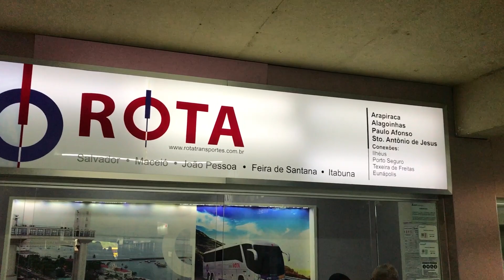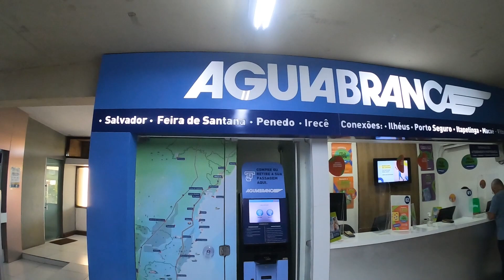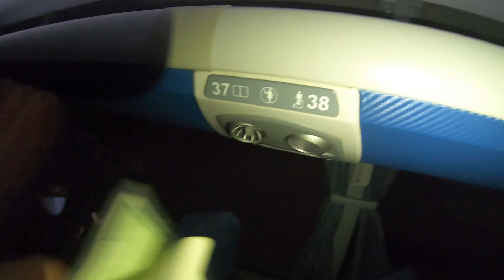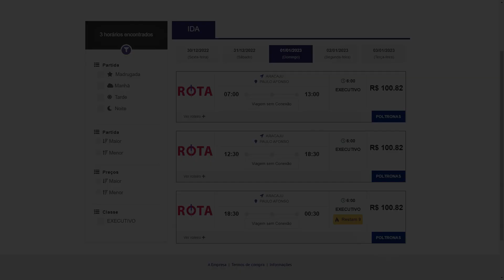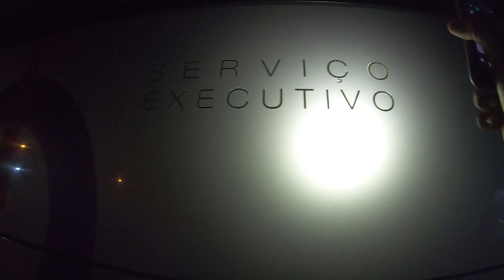O Serviço EXECUTIVO da ROTA! Viajando de ARACAJU para PAULO AFONSO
Como é a viagem de ônibus de Aracaju para Paulo Afonso  com a Rota Transportes? uma viagem com a media de 4 horas de viagem, em ônibus executivo!

Nessa viagem vamos fazer uma linha ligando 2 capitais importantes no nordeste, no g7 toco da Real Alagoas, além de conhecer essa rota via litoral
Atenção informações sobre a viagem:

Linha: Aracaju X Paulo Afonso
Duração: 6 horas
Passagem: R$ 100 reais
Previsão de chegada: 00:00
Horário: EXECUTIVO

SEÇÕES:

SIRIRI (SE)

NOSSA SENHORA DAS DORES (SE)

NOSSA SENHORA DA GLORIA (SE)

MONTE ALEGRE DE SERGIPE (SE)

POCO REDONDO (SE)

CANINDE DE SAO FRANCISCO (SE)

DELMIRO GOUVEIA (AL)

Foto de Capa: Thiago Alex

Apoie o canal na realização de novas Viagens:
Qualquer contribuição será muito bem recebida.